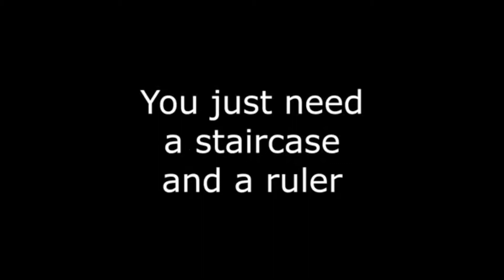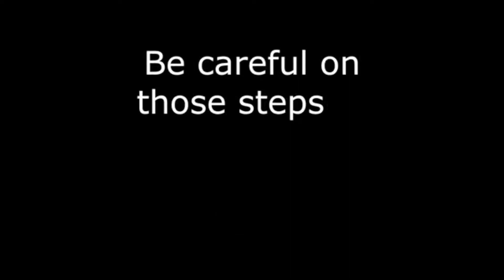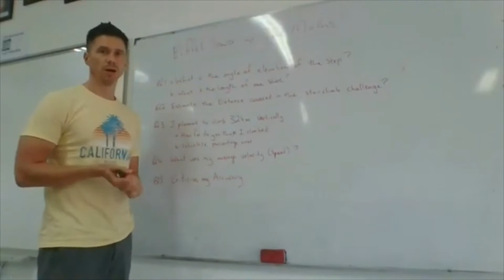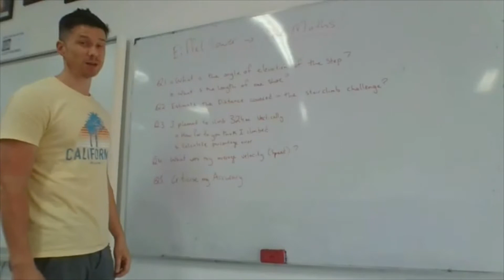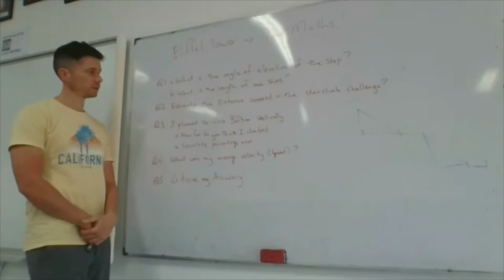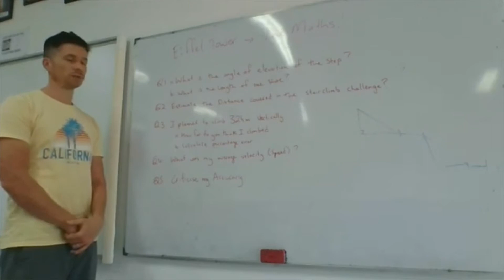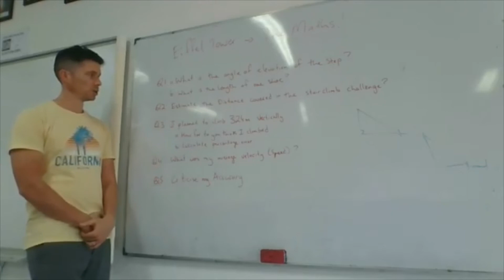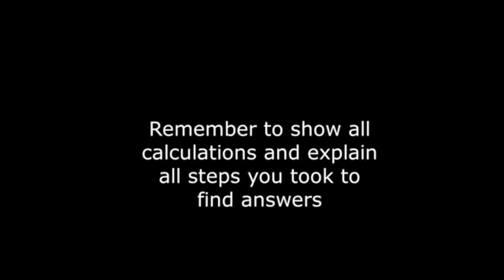Maths and PE Challenge CCS Home Learning